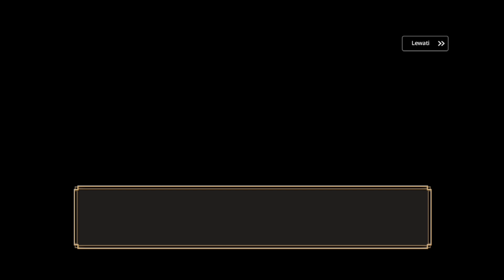Diary Tua - Guardian tales - Voice JP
guardian tales - old diary